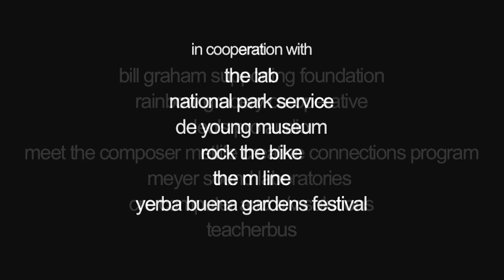Soundwave Festival ((4)) GREEN SOUND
Montage of the fourth season of the Soundwave Festival entitled "GREEN SOUND" featuring over 75 artists and musicians exploring ideas about our natural world and environmental sustainability. Highlights of the summer-long fest include resonant performances in historic WWII bunkers, majestic churches and famed sculptures, audience-amplified performances in city parks, bike-powered performances on city streets, and environmental performances inside the "Illuminated Forest", a multi-sensored artist-imagined environment that is reactive to human sound and movement.

Soundwave ((4)) was held in San Francisco, USA from June 6 to August 13, 2010 and produced by ME'DI.ATE Art Group.